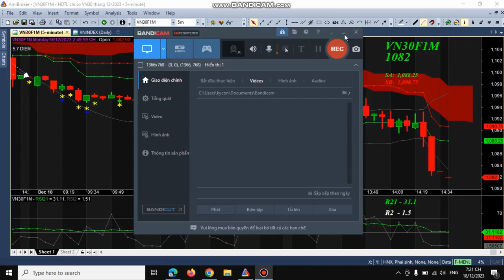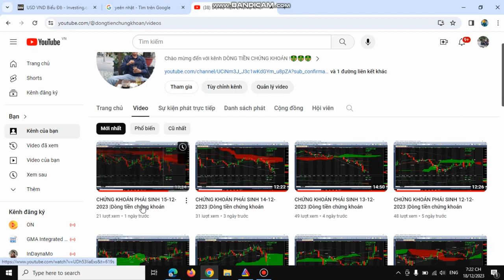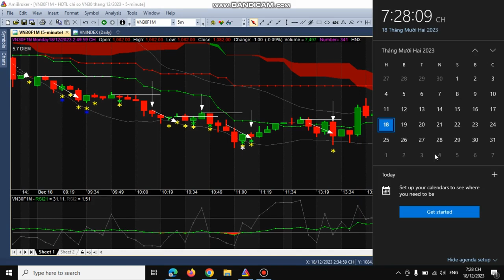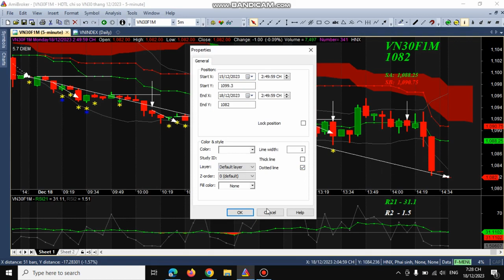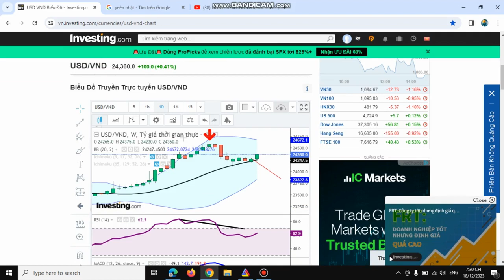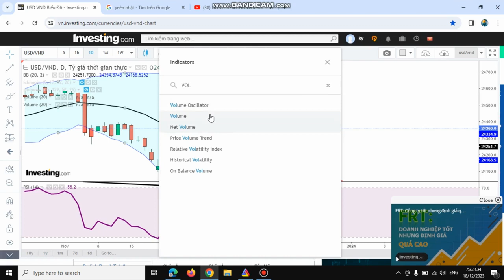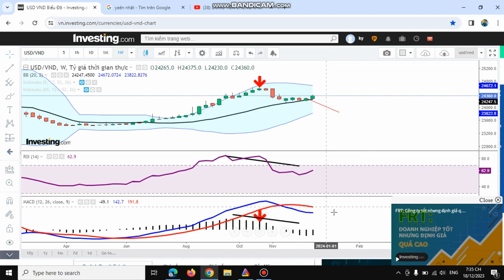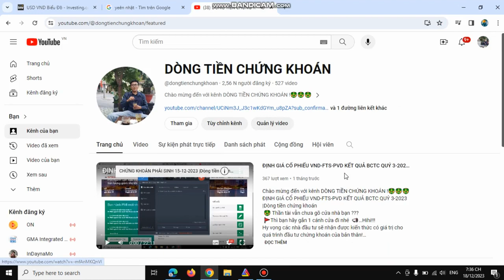CHỨNG KHOÁN PHÁI SINH 18-12-2023 |Dòng tiền chứng khoán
Mở tài khoản chứng khoán VPS - Mã giới thiệu: BJFG
Chào mừng đến với kênh DÒNG TIỀN CHỨNG KHOÁN !🤑🤑🤑
 🤑 Thần tài vẫn chưa gõ cửa nhà bạn ???
 🚩Thì bạn hãy gắn 1 cánh cửa đi nhé  📣…Hihi!!!
Hy vọng các nhà đầu tư sẽ nhận được kiến thức có giá trị cho quá trình đầu tư chứng khoán của bản thân!

⚠ CẢNH BÁO! Tất cả các thông tin chia sẻ dựa trên quan điểm cá nhân !
NHÀ ĐẦU TƯ chỉ nên tham khảo và phải tự chịu trách nhiệm về mọi quyết định đầu tư của ban thân !

👉Cố gắng lên!
👉Hãy tin vào bản thân nhé!
👉Chúc nhà đầu tư mọi điều tốt đẹp nhất!

😍 Cảm ơn bạn xem videos !